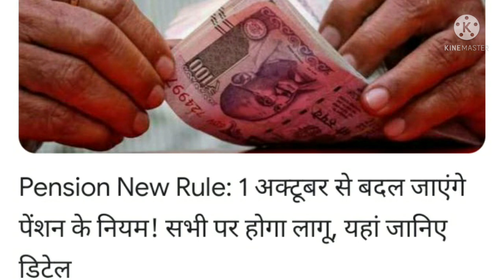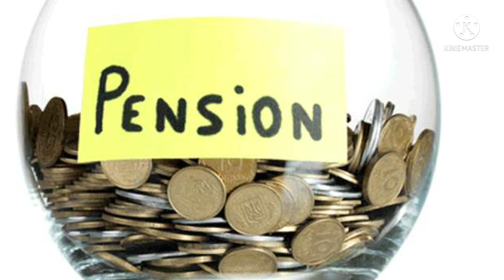सभी कर्मचारी और पेंशनरों के लिए जबरदस्त खुशखबरी।